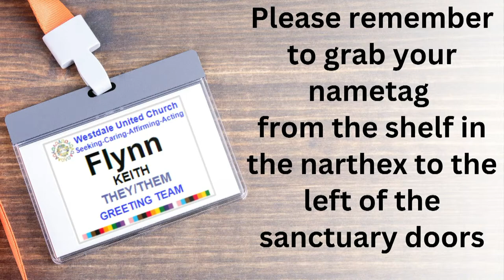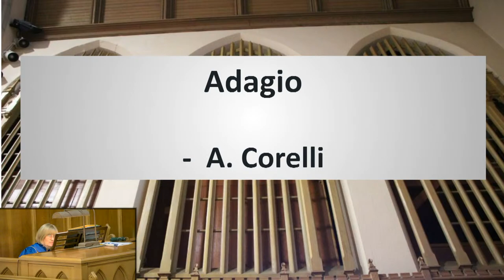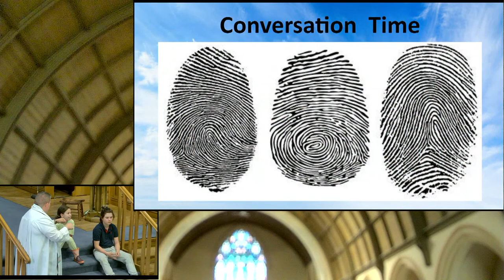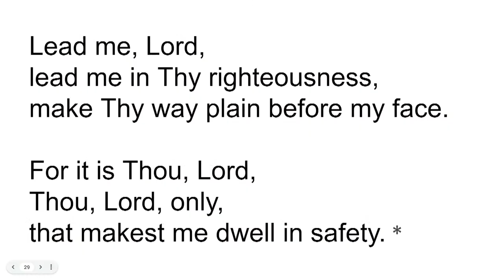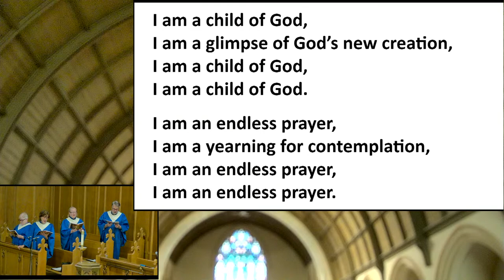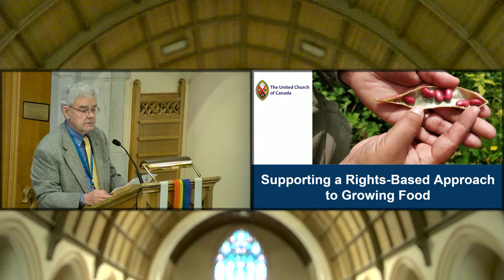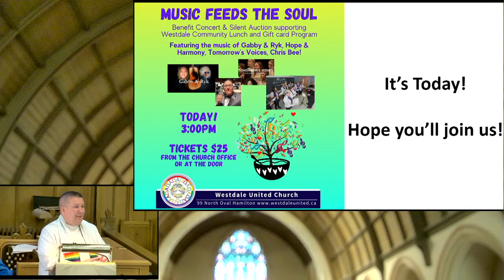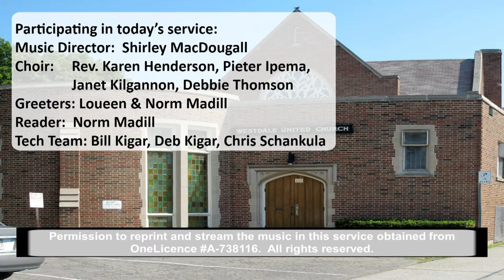We Are God's Children Now | Rev. Evan Swance-Smith | 14-04-24 | Westdale United Hamilton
CLOSED CAPTIONING IS AVAILABLE ON ALL VIDEOS. Chose [CC] at the bottom of the video.

Westdale United Church is an inclusive and progressive LGBT-affirming Christian church in Hamilton, Ontario, Canada.  We are a congregation of The United Church of Canada. ALL ARE WELCOME 🏳️‍🌈.

 We are located at 99 North Oval in Hamilton, Ontario, Canada. Services are each Sunday at 10:30am est. both in-person and online. During July and August services are at 10am and are shared with neighbouring churches. Please see our website for more details.

Information about our church, Sunday children's programming, youth groups and adult faith formation opportunities are available on our website.  We would love it if you would join us!

Our minister, Rev. Evan Swance-Smith (He/She/They) graduated from Emmanuel College within the Toronto School of Theology at The University of Toronto in 2013 with a Master of Divinity. Prior to this they completed an undergraduate degree in 2009 from The University of Toronto specializing in Women and Gender Studies and Sexual Diversity Studies. Passionate about serving communities living on the margins, Evan uses their own experiences of being a front line harm reduction worker as well as a member of the 2SLGBTIQ community to relate the gospel message to everyday life.

Our online church members are a vital part of our church family. Evan anytime. Their information is on our website.

We would also love if you would join in the prayer life of Westdale United. Prayer requests can be made at anytime by visiting and you will also find information there on how to download the FREE Echo Prayer App to pray alongside our community.

Do you feel called to help contribute to the life and work of our church? There are a number of ways you can volunteer with us remotely even if you aren't located in Hamilton.

One of the ways that we are able to do the work we do in the wider community and around the world is through donations from our church community. Please consider offering your gift in support of the ongoing life and work of the Westdale United Church.
There are a number of ways that we accept donations and the information can be found

We are grateful for the many ways that our online church members contributes to making Westdale the family that we are. Thank you for joining us each week!